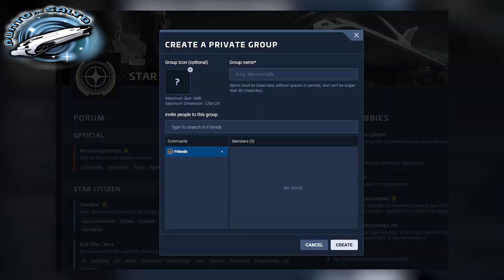Noticias de la semana Star Citizen español | year in review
►Ultimo inside del año y variante de nave popular.

►¿No sabes como empezar?¿Estas cansado de escuchar como se juega y quieres encontrar gente para jugar ?¿Quieres dejarte de haters y de historias y pasarte un buen rato aprendiendo y jugando con buenos compañeros?

¡¡¡¡Lo que viene a continuacion es todo lo que necesitas!

¡¡¡No lo dudes y unete a nuestra comunidad!!!